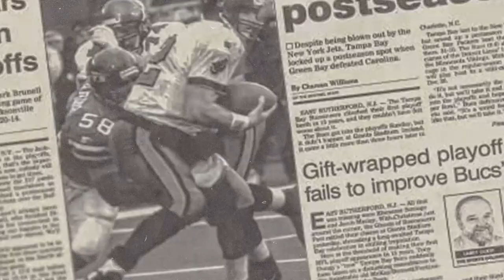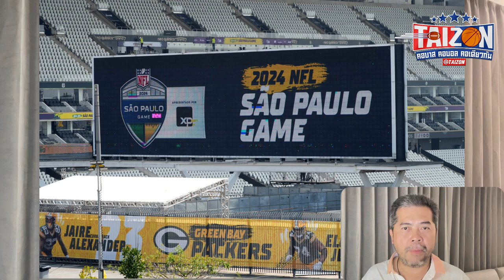NFL เกมเปิดซีซั่น เรตติ้งถล่มทลาย ทำสถิติมีผู้ชมมากสุดในประวัติศาสตร์!!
TAIZON UPDATE วันนี้ จะเป็นการพูดคุยกันในเรื่องของ NFL อีกเช่นเคย โดยจะเป็นเรื่องของเรตติ้งคนดูในเกมนัดเปิดสนาม ที่เรียกได้ว่ามากมายมหาศาลมากที่สุดในประวัติศาสตร์

0:00 : Intro NFL IS BACK!!
0:16 : เริ่มต้นคลิป
0:34 : เรตติ้งของ NFL ในสัปดาห์แรก
1:07 : จำนวนคนอเมริกันที่เปิดดูการถ่ายทอดสด NFL
1:38 : Baltimore Ravens vs Kansas City Chiefs คือคู่ที่มีคนดูการถ่ายทอดสดมากที่สุด
2:15 : คู่ถ่ายทอดสดเช้าวันจันทร์ Detroit Lions vs Los Angeles Rams
2:51 : Dallas Cowboys vs Cleveland Browns คืออีกหนึ่งคู่ที่มีคนให้ความสนใจ
3:41 : Green Bay Packers vs Philadelphia Eagles คือคู่ที่มีผู้ชมน้อยที่สุดในการถ่ายทอดสดสัปดาห์แรก
4:19 : ปิดท้ายด้วยคู่ Sanfrancisco 49ers vs New York Jets